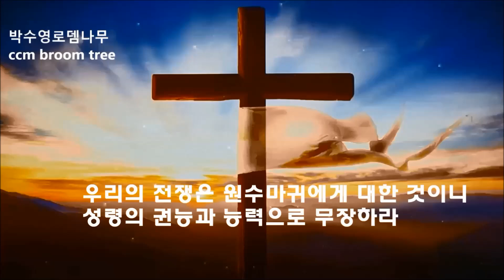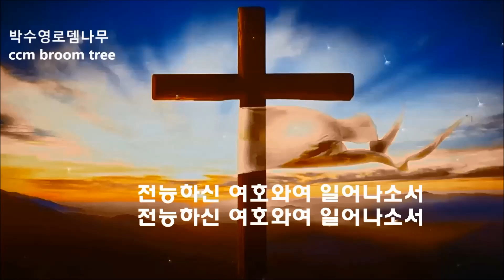여호와여 일어나소서[5곡]박수영로뎀나무ccm broom tree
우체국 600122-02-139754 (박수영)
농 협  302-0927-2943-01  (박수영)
1.여호와여 일어나소서
2.주께서 전진해 온다
3.전신갑주 입고
4.나팔소리 울려라
5.여호와의 군대